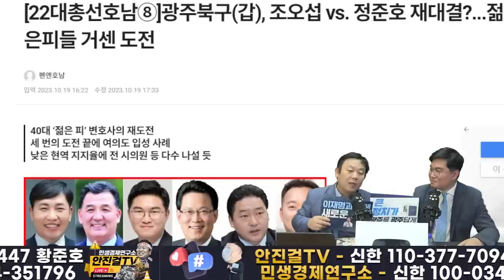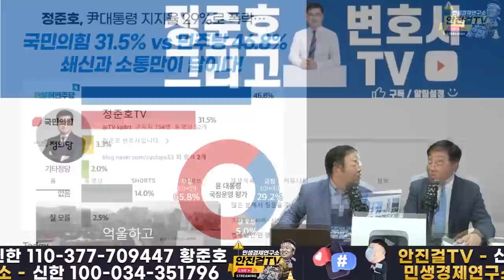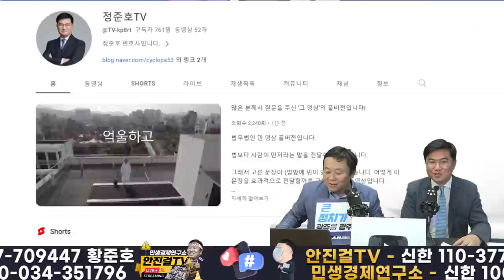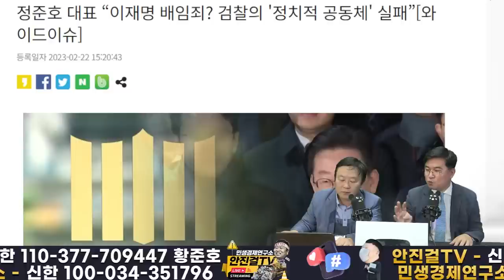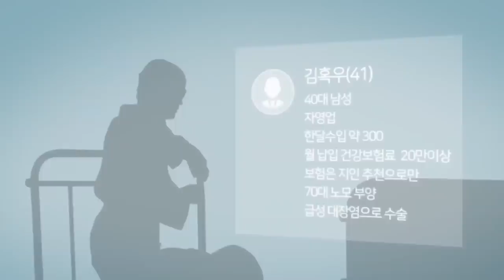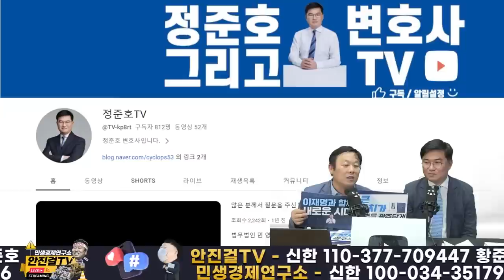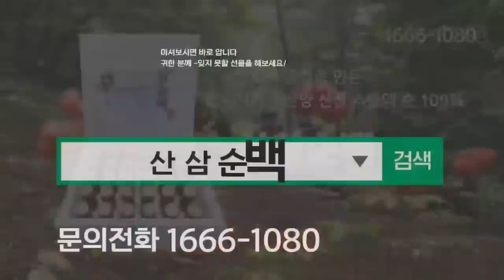[재방송]_한동훈류 저질정치검사들 단박에 제압하는 민주당으로❗ 불맨 정준호 변호사의 포효❗❗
📌출처▶▶재방송

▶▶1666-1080